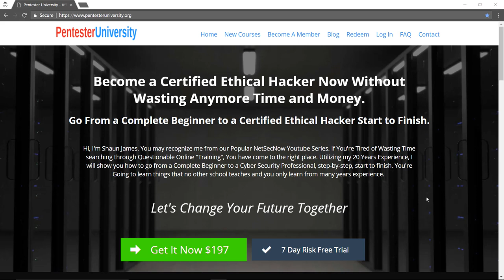Welcome to Pentester University!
If you are Tired of Wasting Time searching through questionable information about Cyber Security Online, You've come to the right place. -- Your Future Starts Here.